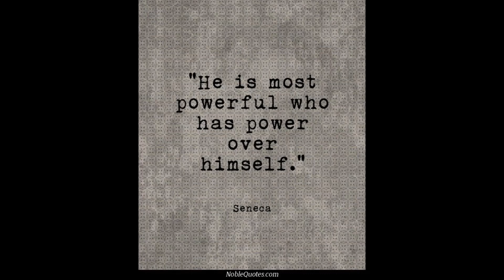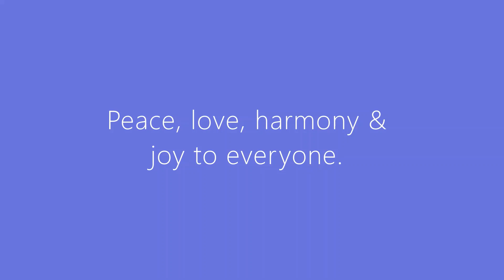January 17, 2021 😁 Video Journal/Diary 017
Hi I'm Mona and my dog is Brian.

No horns and whistles, just a girl and her dog checking stuff out. It may not be exciting all the time, but life is not like that. Sometimes we just chill you know?

We are in the preparatory phases of our journey so that's what is being shown currently.

I started on You Tube with a Tarot channel and it led me here. Getting ready for a real journey.